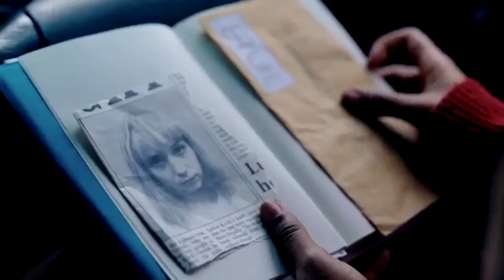The End of the F***ing World Season 2 - TRAILER BREAKDOWN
This is my breakdown of the 3 new trailer clips released for The End of the F***ing World season 2. This video includes my wishes and predictions, as well as a rundown of all the facts we have so far. Check out part 1 if you haven't already